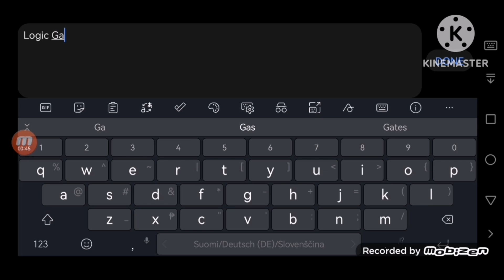Modern City Craft Building A Gate Speedrun Be Like